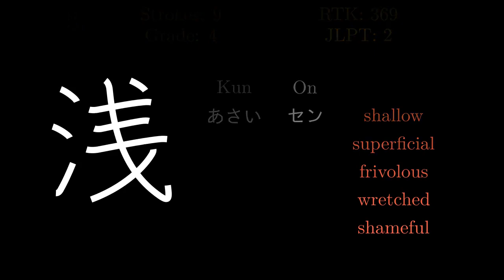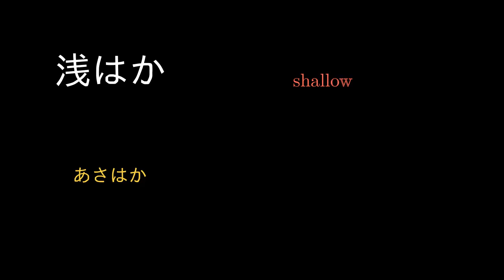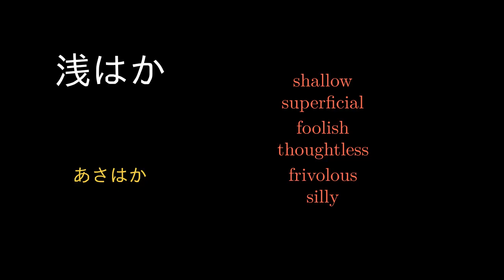浅 Japanese Kanji with vocabulary